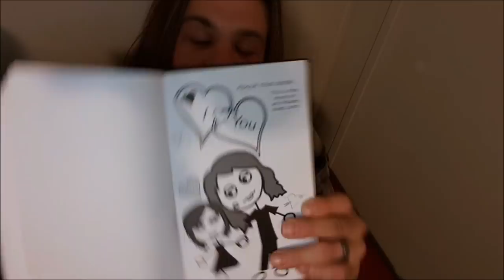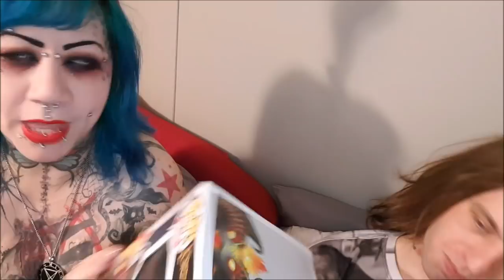Merry Christmas 2017